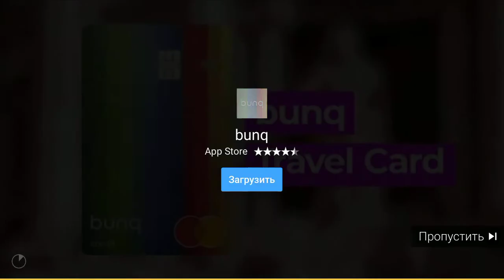Ліга Сміху ) Усік в шоці )))